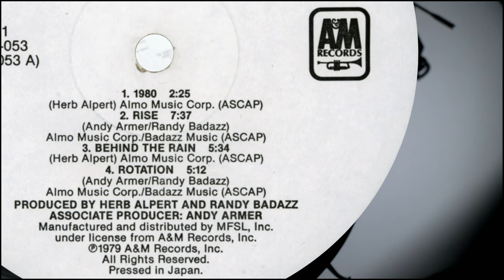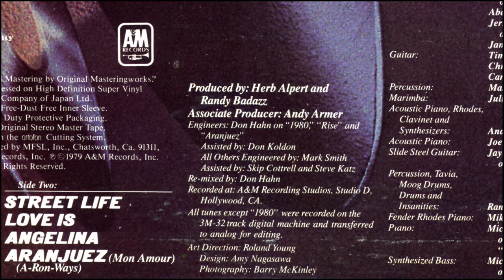HERB ALPERT — Rise / Rotation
Taken from "Rise", the 1979 album by trumpet player Herb Alpert.
Mobile Fidelity Sound Lab reissue, MFSL 1- 053, 1982.
Rise  0:00
Rotation  7:35